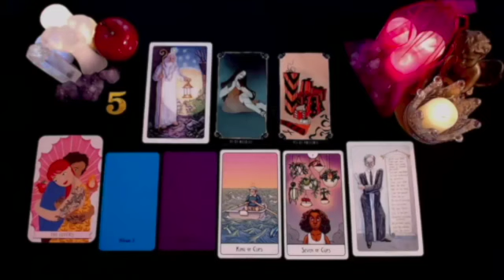CANCER 👀🍿SH**T IS ABOUT TO GET REAL 😱YOU KNEW THEY WERE OBSESSED BUT THIS'S SCARY❗JUNE 2024 TAROT